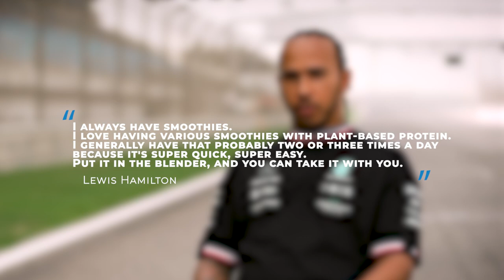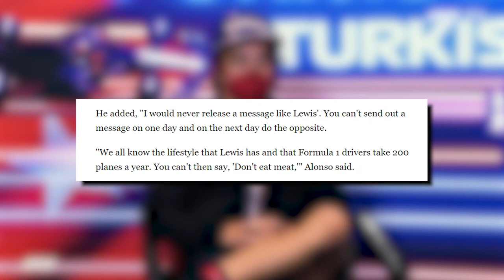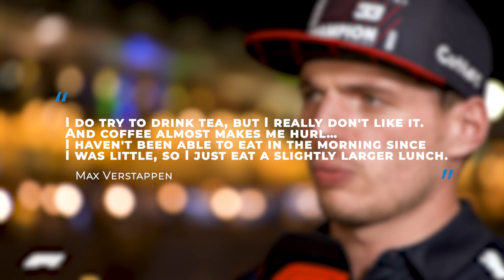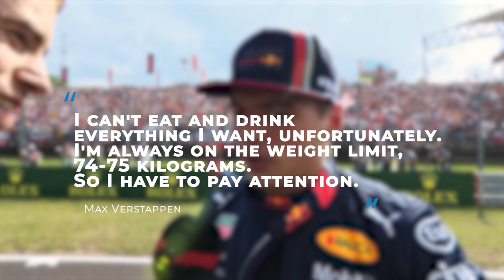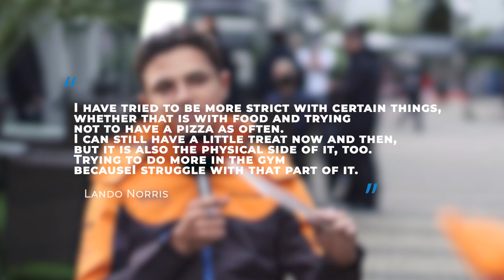What Formula 1 Drivers ACTUALLY Eat..